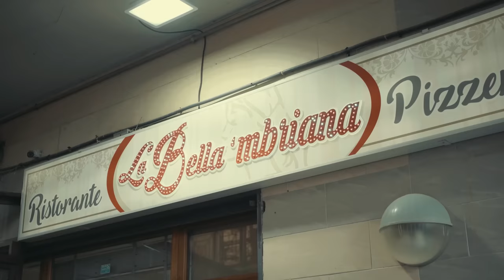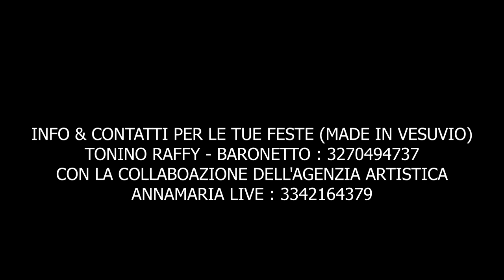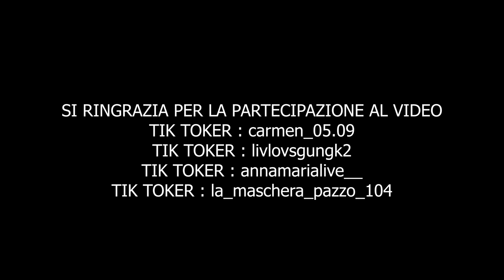DISTRUTTO - TONINO RAFFY FT. BARONETTO - official video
UNA PRODUZIONE :  MADE IN VESUVIO di  Salvatore fusco & Paolo D'Alterio
COLLABORATRICI PRODUZIONE MADE IN VESUVIO  : Rosa Carderopoli & Carmen Bagliore
DISTRIBUZIONE DIGITALE : G&G MUSIC EVENT s.r.l  di Luigi Iannone
AUTORI :  P.D'ALTERIO - F.D'ALTERIO
ARRANGIAMENTI  :  M ° PAOLO D'ALTERIO
MIX & MASTERING : MADE IN VESUVIO
INFO & CONTATTI PER LE TUE FESTE (MADE IN VESUVIO)
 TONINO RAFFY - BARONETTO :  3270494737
CON LA COLLABOAZIONE DELL'AGENZIA ARTISTICA
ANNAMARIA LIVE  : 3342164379